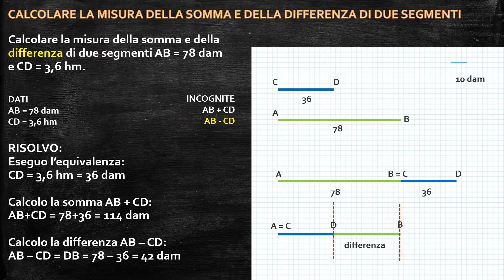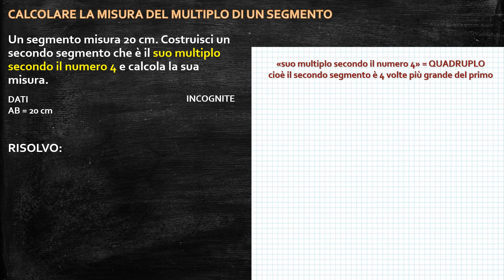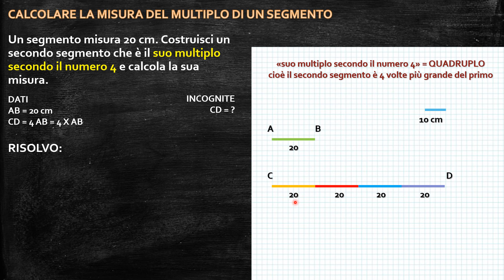Problemi con i segmenti: misura del multiplo di un segmento